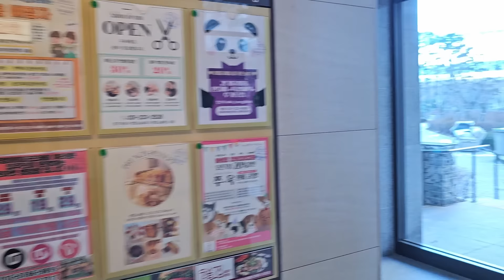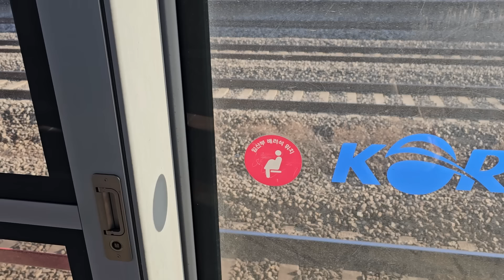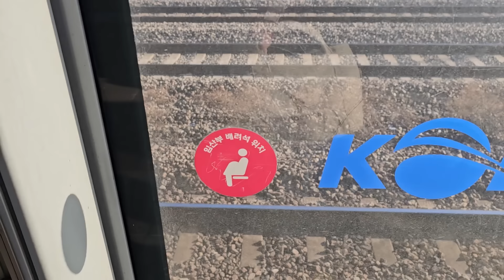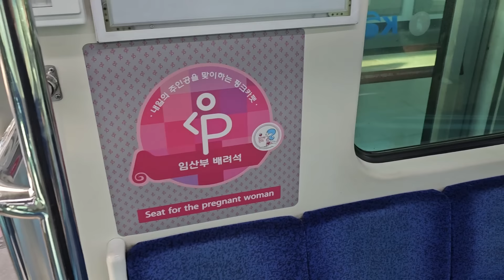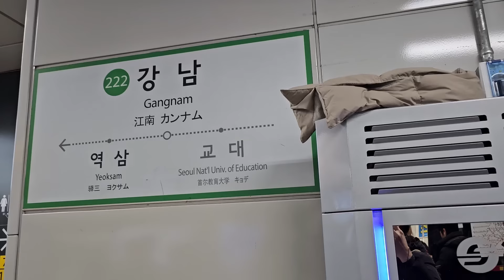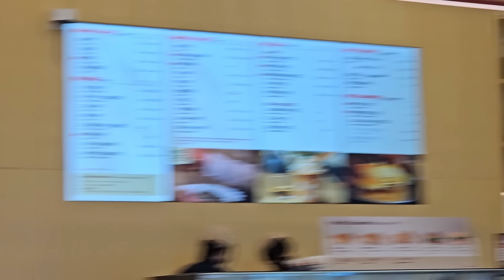Co się teraz dzieje w Korei? Naprawdę jest się czego bać? Informacje prosto z Korei.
Subiektywny przegląd newsów z Korei - część kolejna